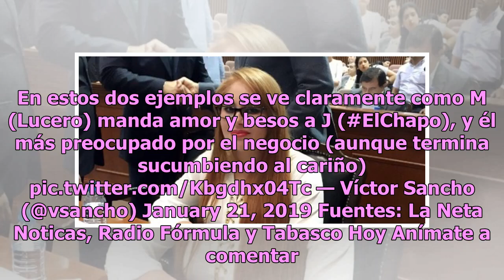¿Emma se ríe de esto? Chapo tendría hijo con exdiputada del PAN que fue su amante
La exdiputada panista Lucero Guadalupe Sánchez, mejor conocida como la Chapodiputada, desató revuelo la semana pasada al confesar en una de las audiencias del juicio contra Joaquín Guzmán Loera, alias El Chapo, que tuvo un romance con el exlíder del Cártel Sinaloa. La corte dio a conocer mensajes de...